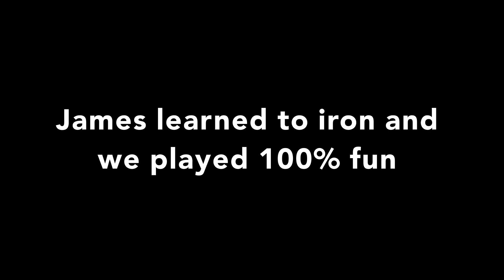VLOG #36 OLYMPIC DIVING TRIALS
In honor of the olympics, this week's vlog includes basketball, volleyball, and diving. A new game of 100% fun was introduced into our usual game mix.